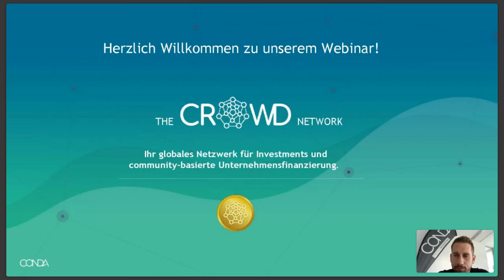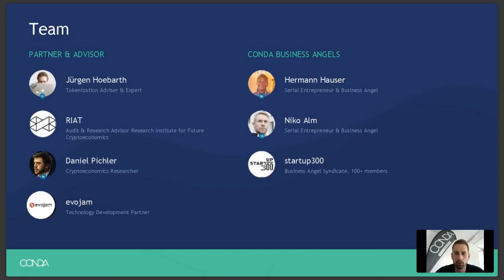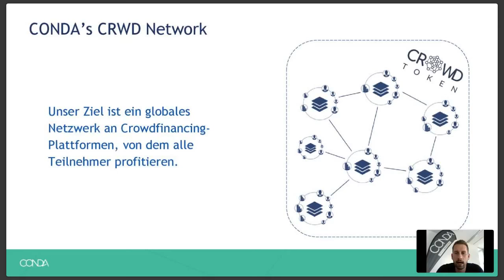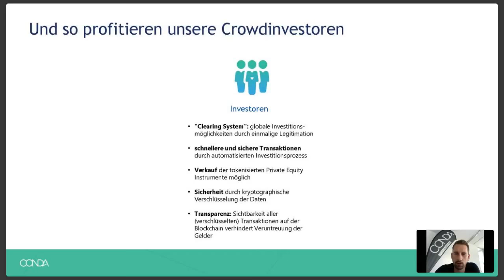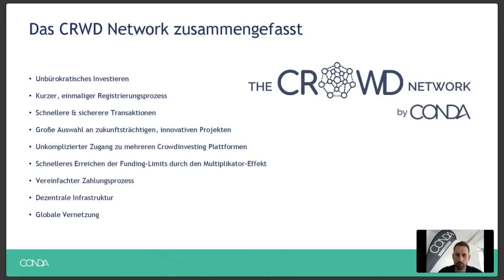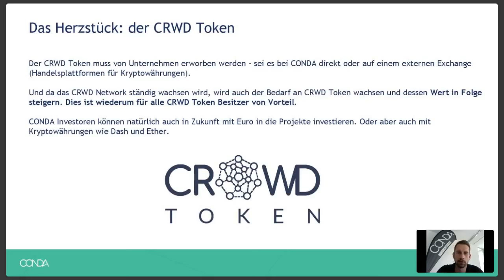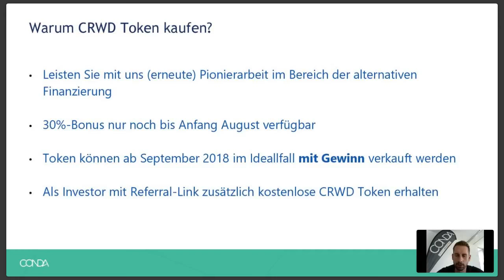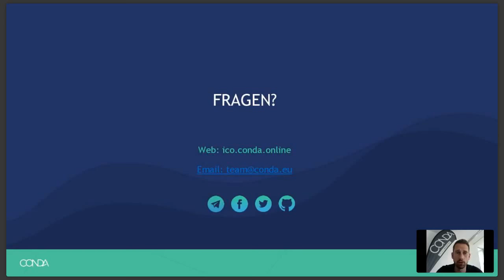CRWD Network Webinar - Alles über den CONDA ICO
Auf Grund der zahlreichen Nachfragen von unseren Investoren und Partnern halten wir mehrere Webinare zum Thema "Blockchain & CONDA ICO" ab.

Co-founder und Managing Partner Daniel Horak gibt Ihnen einen Einblick in die Krypto-Welt geben sowie das Vorhaben von CONDA, den Finanzmarkt der Zukunft mit Hilfe der Blockchaintechnologie zu entwickeln, im Detail erklären.